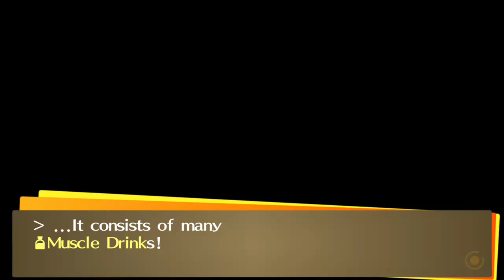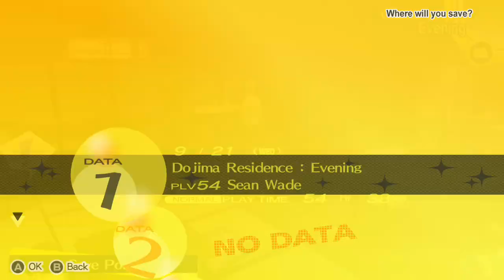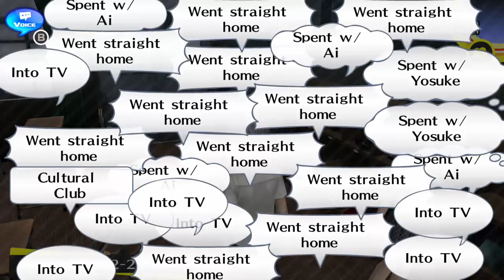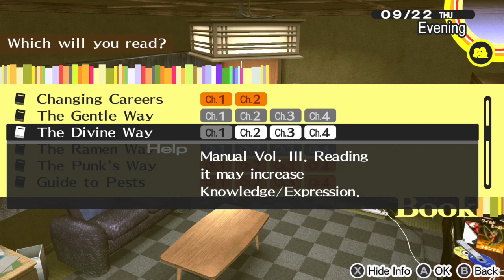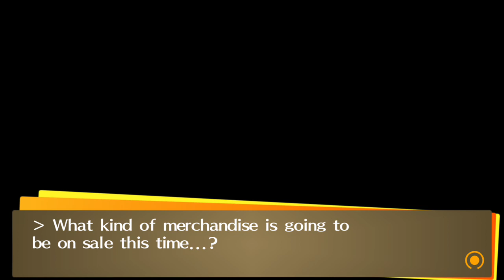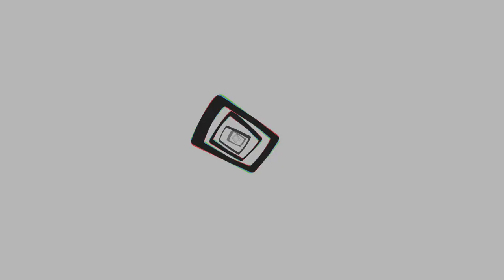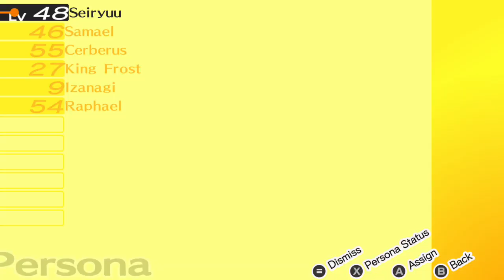Persona 4 Golden - Ep. 25 : Finished Kanji's Social Link.